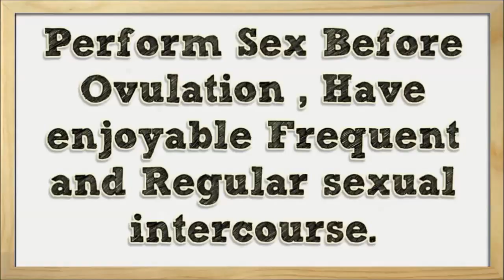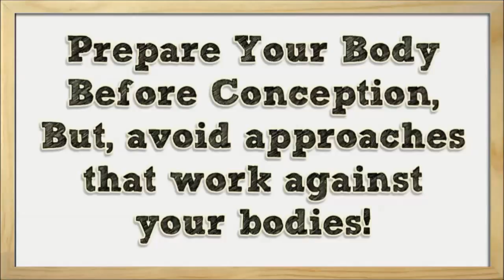Trying Get Pregnant Tips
Download Trying Get Pregnant Tips

1:00 GTrying Get Pregnant Tips Info